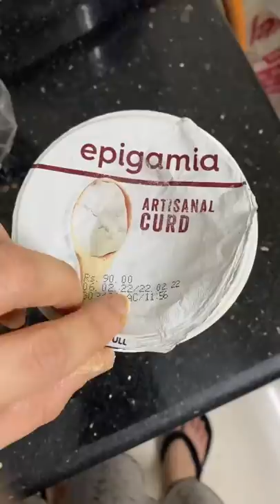Who likes Aloo Paratha here?